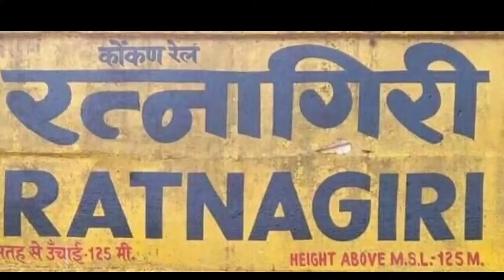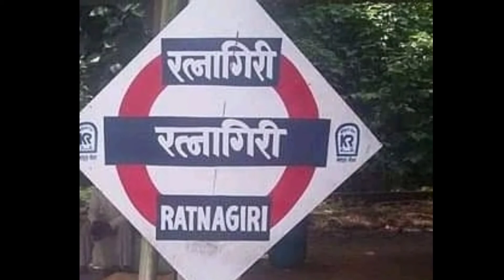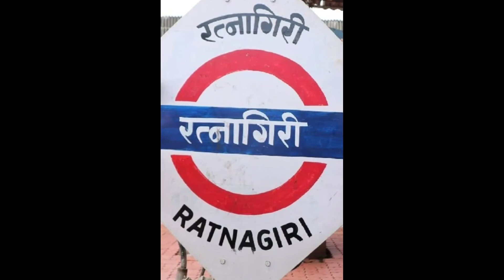Ratnagiri Railway Station Full Details || Railway Nagar